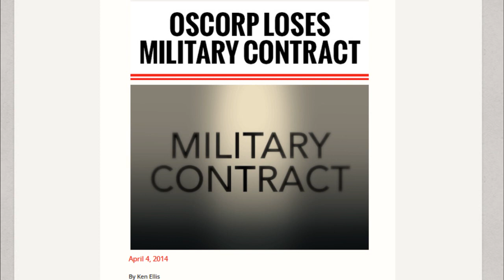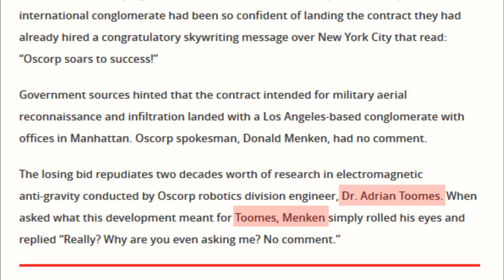Vulture Teased In Latest The Amazing Spider-Man 2 Viral